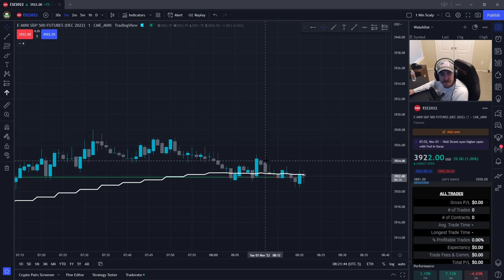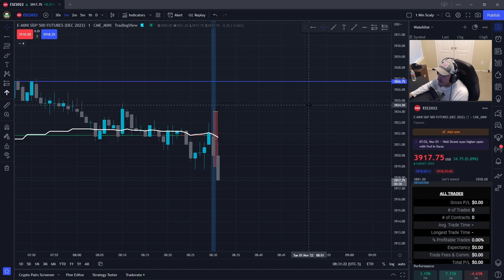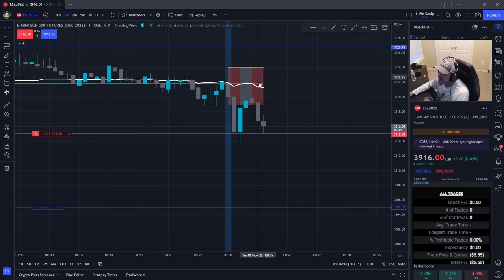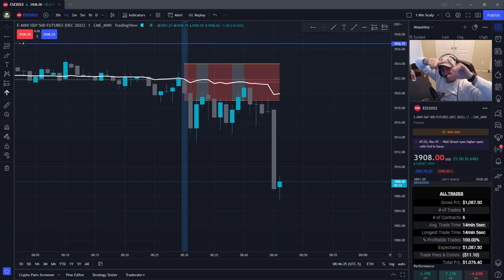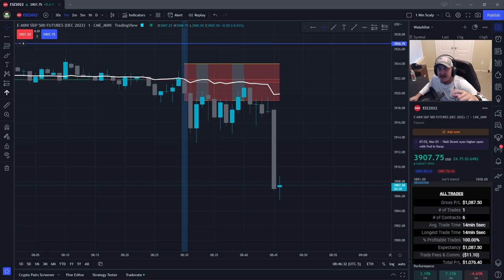Massive Reversal after News Drop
PC Specs:
CPU: [Intel Core i9-7980XE]
GPU: [EVGA GeForce GTX 1080 Ti SC Black 11GB]
MOBO: [ASUS Rampage VI APEX DDR4 M.2 X299]
RAM: [G.SKILLZ TridentZ RGB 32GB DDR4 3600]
Cooler: [Corsair Hydro Series H115i Extreme]
PS: [Corsair AXi Series, AX1200i, 1200 Watt]
Case: [Corsair Crystal Series 570X RGB - Tempered Glass]
 PC Gear:
Mouse: [Razer DeathAdder Chroma]
Headset: [Audio Technica ATH-AD1000X]
Keyboard: [Razer BlackWidow X Tournament Edition Chroma]
Mouse Pad: [Glorious 3XL Extended Gaming Mouse Mat/Pad - Large, Wide (XLarge)]
Webcam: [Logitech HD Pro Webcam C920]
Monitor:
[1 - BenQ PD3200U 32"]
[2 - BenQ PD3200U 32"]
[3 - BenQ PD3200U 32"]
[4 - Samsung Curved 49-Inch Gaming]